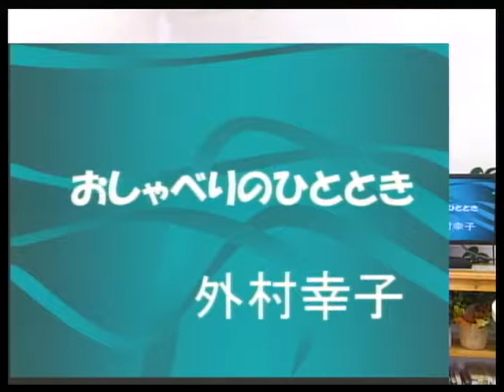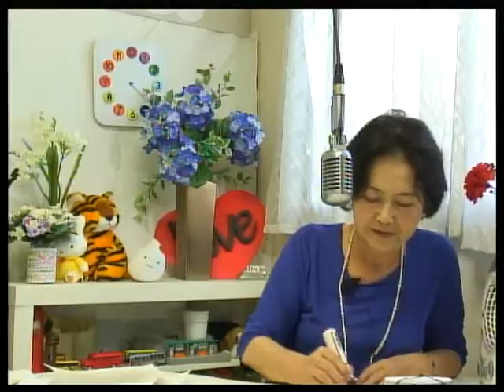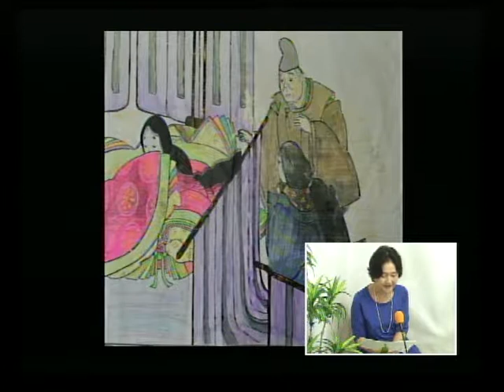朗読のひととき 「竹取物語」おしゃべりと朗読 外村幸子